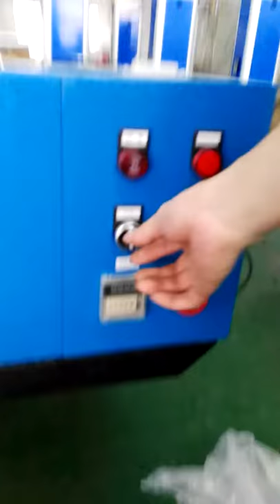7.adjust Auto Sewing and Folding Paper Machine